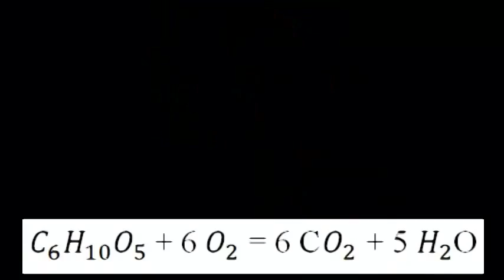VACUUM LIFT | HINDI | Lift a glass with a balloon!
Do this activity under adult supervision.

When you burn a paper inside a glass and seal it with a balloon, you can lift the heavy glass with it.. Make sure the balloon is wet so that we can have a proper seal.

Once the gases inside cool down, their volume is reduced. V1/T1 = V2/T2 (gas Law). This leads to balloon being sucked inside due to partial vacuum and you can lift the glass by lifting the balloon. It is a popular myth that volume of the gas inside the glass reduces because the oxygen is consumed. While the oxygen is burnt but more amount of other gases (CO2 and H20 (water Vapor) is produced increasing the overall volume if gases inside the glass. In this case when paper, which is cellulose, burns it produces almost twice the amount of other gases as the oxygen that is consumed for burning. So the overall volume of gases increases due to burning.

However the reduced volume of the air inside the glass is primarily due to Standard Gas Law. Reduced Temperature leads to Lower Volume.

So try lifting the glass and have fun.

For more science and math activities, models, experiments and toys This work was supported by IUCAA and Tata Trust. This film was made by Ashok Rupner TATA Trust: Education is one of the key focus areas for Tata Trusts, aiming towards enabling access of quality education to the underprivileged population in India. To facilitate quality in teaching and learning of Science education through workshops, capacity building and resource creation, Tata Trusts have been supporting Muktangan Vigyan Shodhika (MVS), IUCAA's Children’s Science Centre, since inception. To know more about other initiatives of Tata Trusts, please